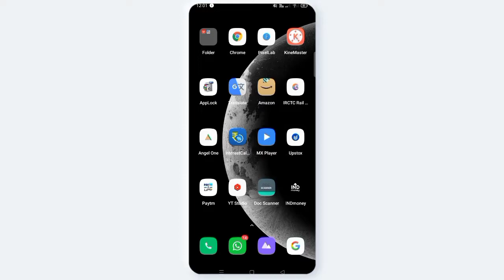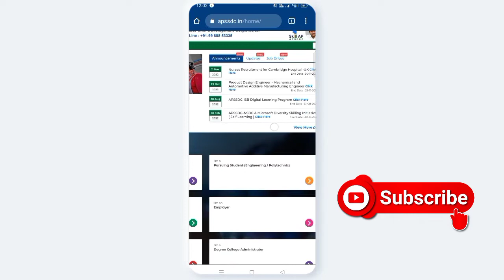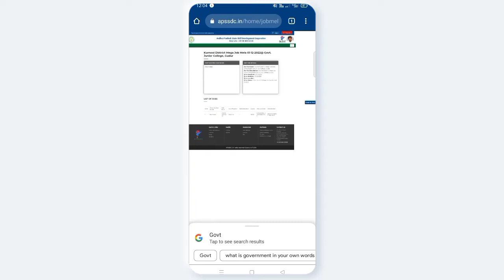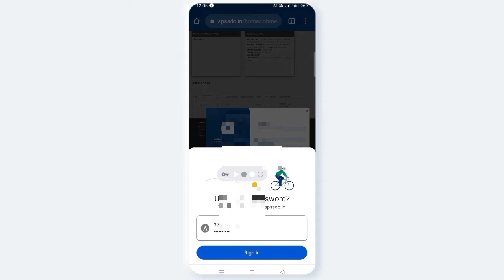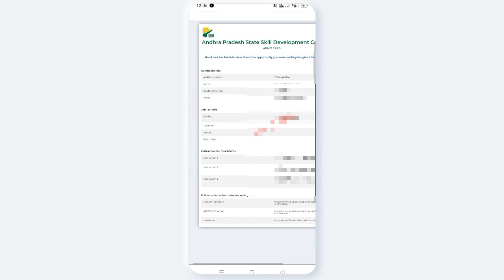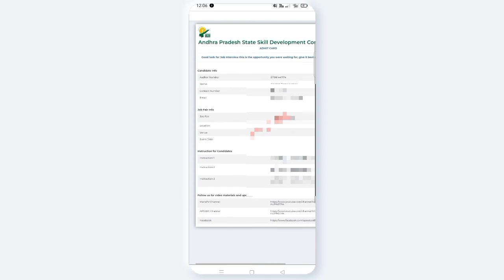AVN CONCEPTS || APSSDC || జాబ్ మేళా || How to see job mela schedule || telugu 2022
How to see job mela schedule